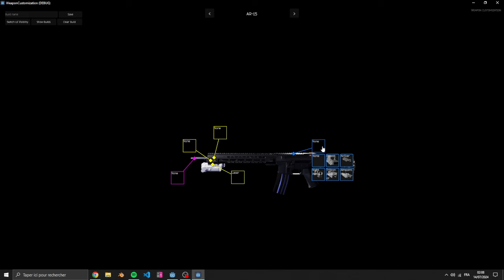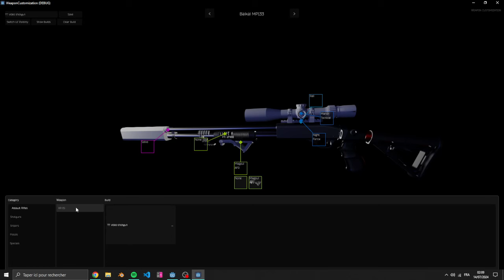Godot - Weapon Customization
This is a short video showcasing the weapon customization system in Godot. It's mostly a port of the one I did in UE4 but with a lot of improvements. It's mostly finished but I just need to add some little features but I ran out of time.

Anyway, in this video there are mostly 3 main things :
- Save/Load of a build
- UI stuff like avoidance, and restoring force
- It's mostly resource driven